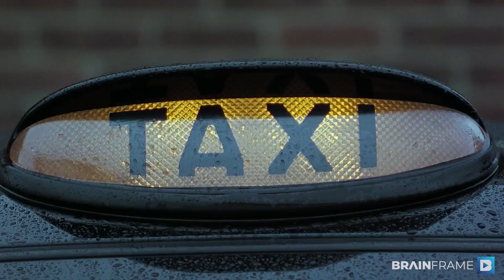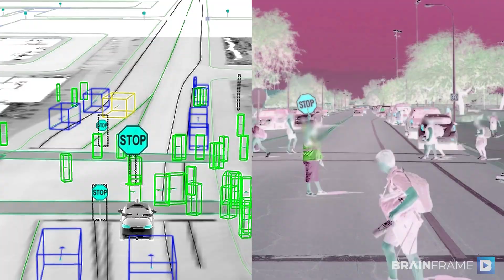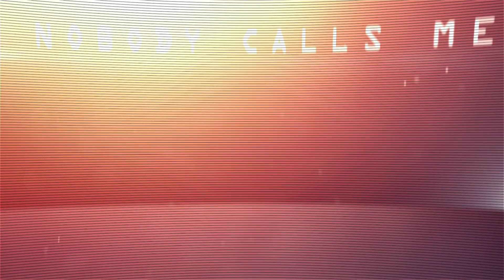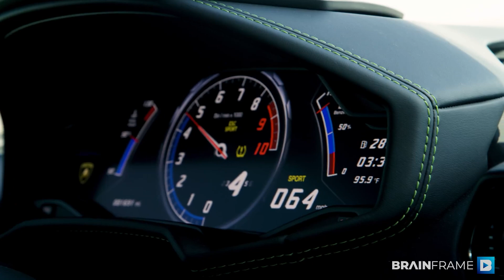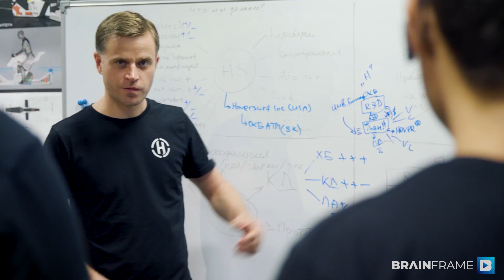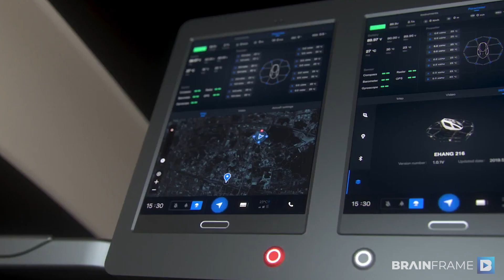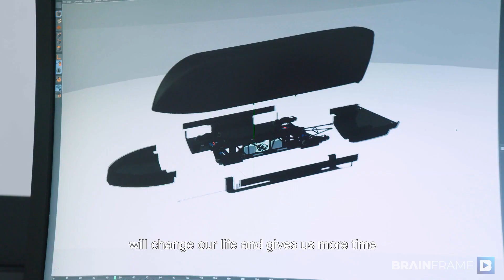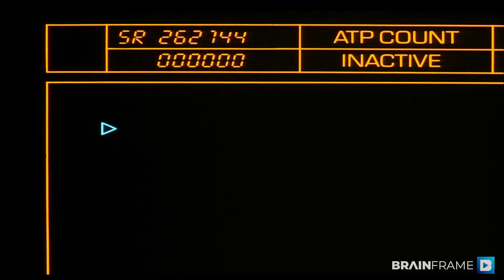Transportation of The Future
In sci-fi movies, transport looks astonishing and futuristic. But in reality, there haven’t been any
major changes for decades. Find out what the real transport technology of the future will look like.

00:00 - 1:25 Intro
1:25 - 3:07 Self Driving Cars
3:07 - 4:36 Personal Transport Evolution
4:36 - 7:37 Personal Flying Transport
7:37 - 10:34 Air Transportation
10:34 - 12:23 Hyperloop
12:23 - 13:40 Mustard Fuelled Plane
13:40 - 14:34 Are We There Yet?

BrainFrame — is a channel about science and technology of the future. We are committed to sharing interesting, unusual, and rare information about the technology that affects the development and future of mankind in science and high-tech. Subscribe to our project if you are interested in learning how the technology of the future will change our lives, what scientific experiments, inventions, and discoveries are being made in the World, what artificial intelligence will lead to, how climate change will affect our planet, and what secrets the Universe keeps.

Explore. Get inspired. Take action.